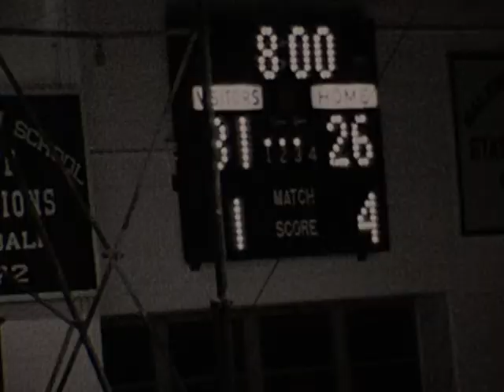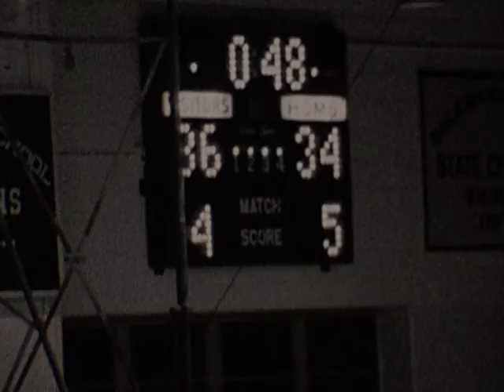Midwestern University Basketball Game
8mm Film: Midwestern University Basketball Game 1974. No Sound.